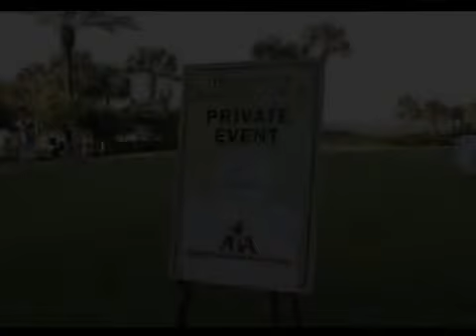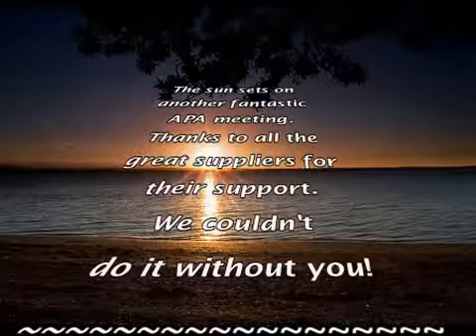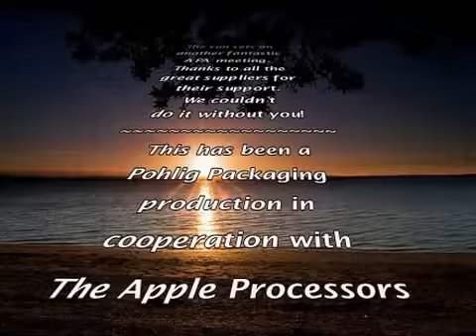APA Annual Meeting at Hammock Beach 2013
Photo show from the Apple Processors Association annual meeting in June of 2013.